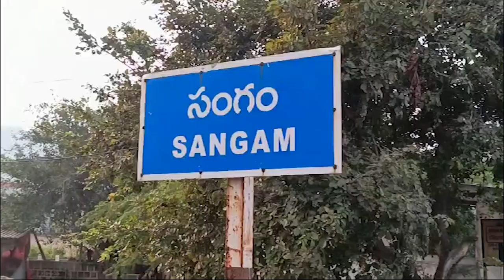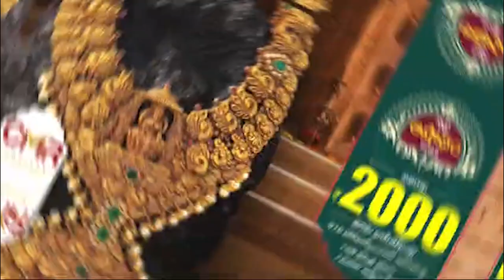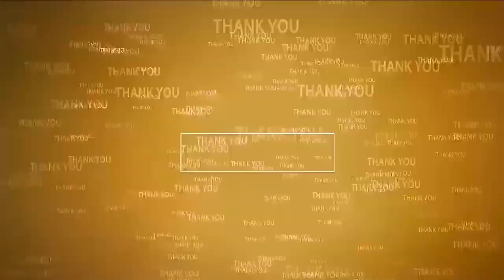సంగంలో రాగి.. వేప చెట్టుకు క‌ళ్యాణం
- సాయిబాబా ఆల‌యంలో వైభ‌వంగా గురు పౌర్ణ‌మి ఉత్స‌వాలు